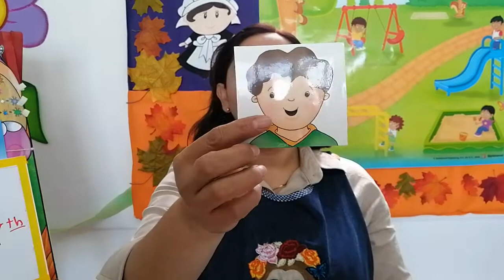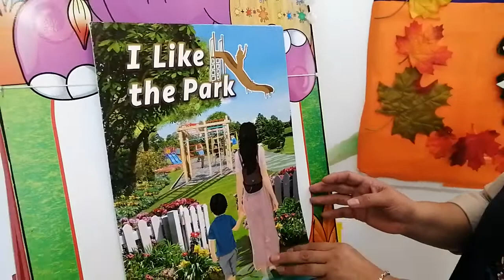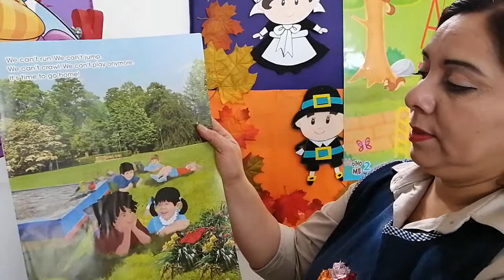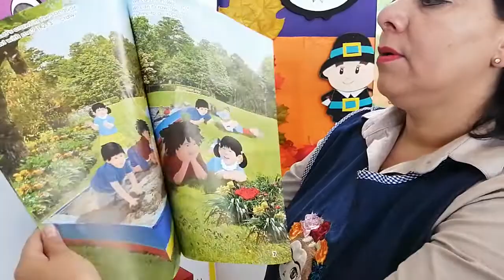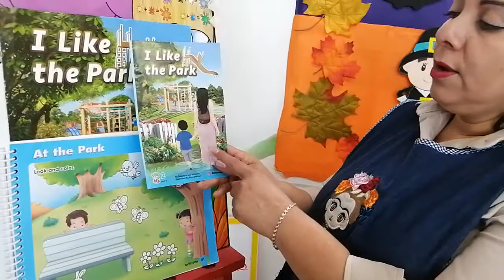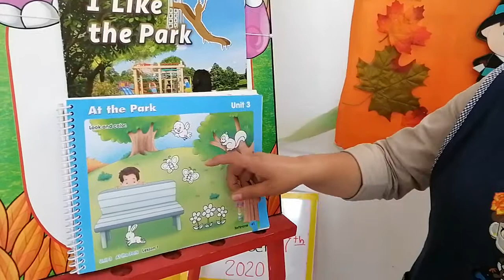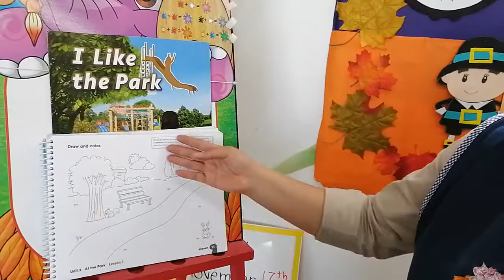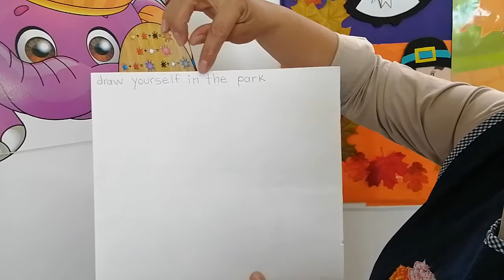I like the park